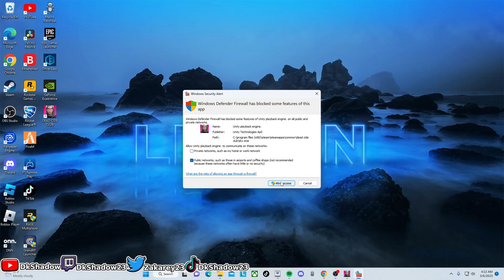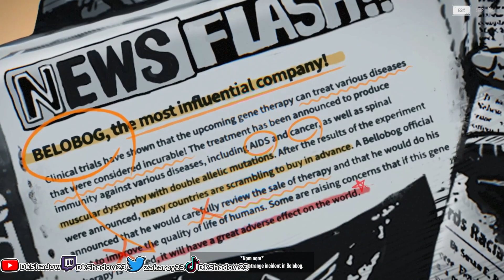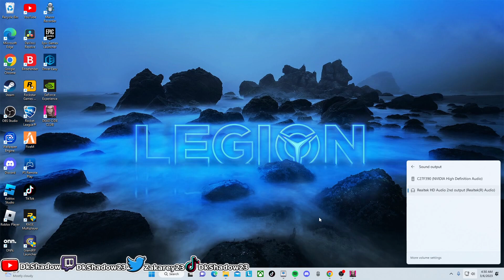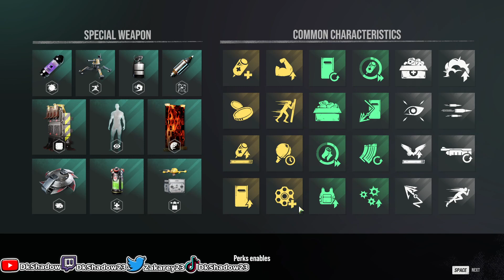Dead Cide Club Is It Fun???? (Deadcide Club)